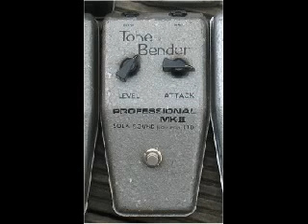Tone Bender MKII Sola Sound Professional MKII tonebender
Small board, loaded with Mullard OC75's

Recorded with Squier Classic Vibe Telecaster, Belcat Tube-10 amp.